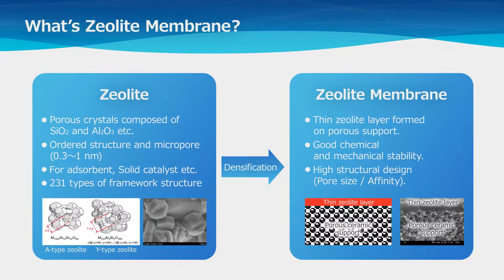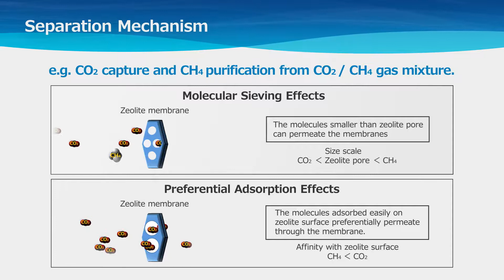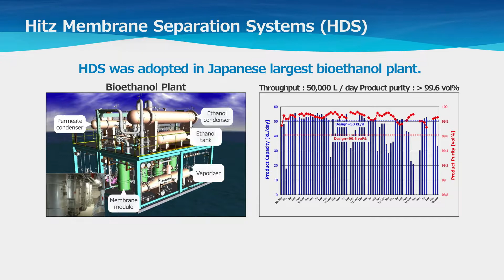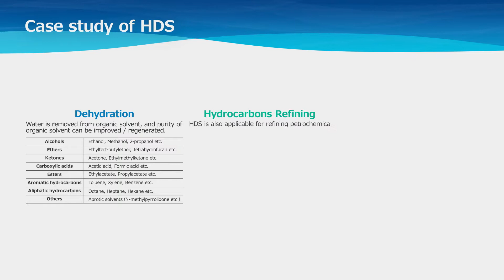Hitachi Zosen Group - Zeolite Membrane System for Separation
日立造船グループのゼオライト膜脱水システム「HDS®」をご紹介します。
This movie is about Zeolite Membrane Separation & Purifying System.(Please call it "HDS").

Hitz膜分離システム（HDS®）は、独自開発のゼオライト膜エレメントを搭載した膜分離システムです。様々な混合流体（液体・気体）から目的成分を分離・精製し、エネルギーの浪費をおさえます。
Hitachi Zosen has offered various refining systems using our own zeolite membranes, for purpose such as solvent dehydration, hydrocarbon refining, gas purification etc.
It can contribute to energy-saving and increased production.